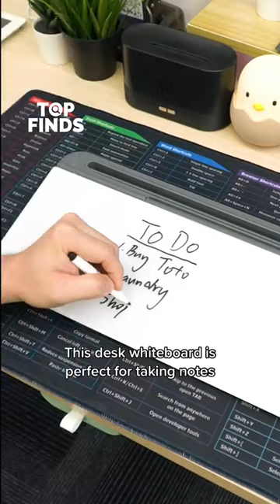Cool Desk Gadgets!